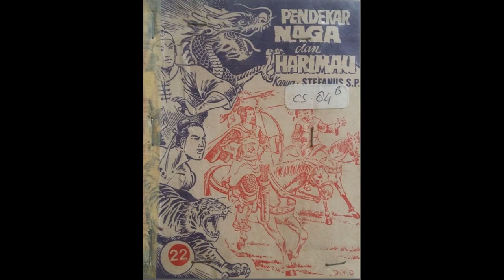Seri Cerita Silat Pendekar Naga dan Harimau Jilid 22